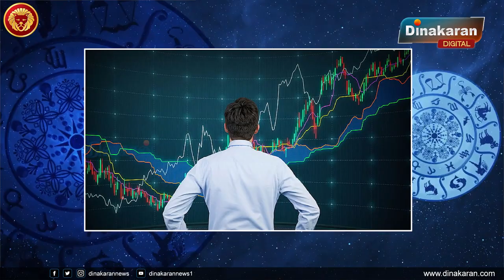சிம்மம் | ஆடி மாத ராசிபலன் 2023 | A.M.Rajagopalan | Aadi Matha Rasi Palan 2023 | Dinakaran News.